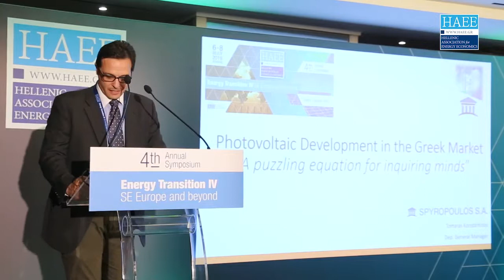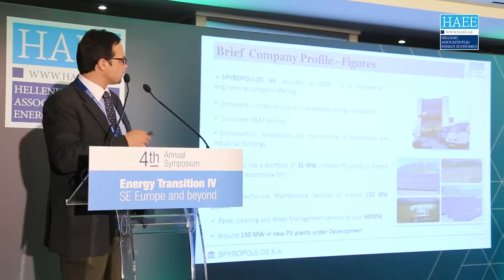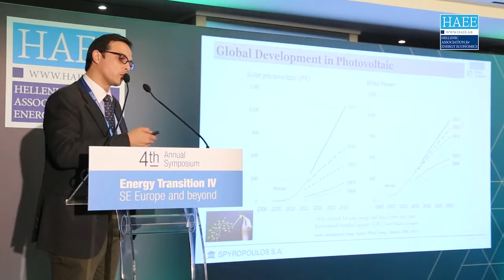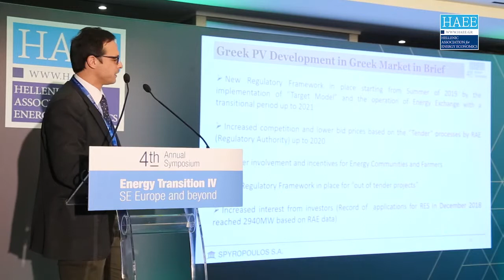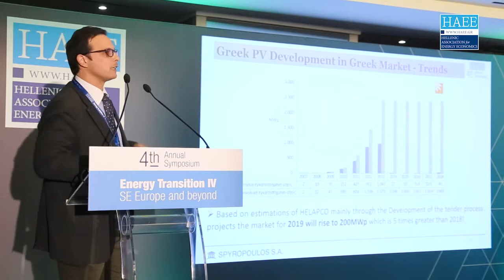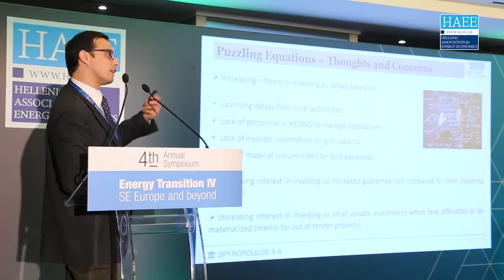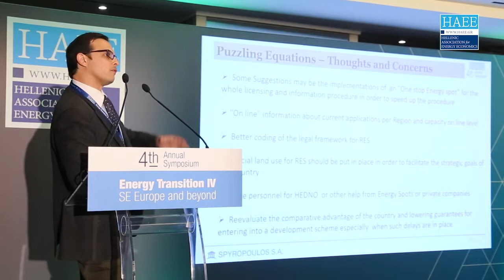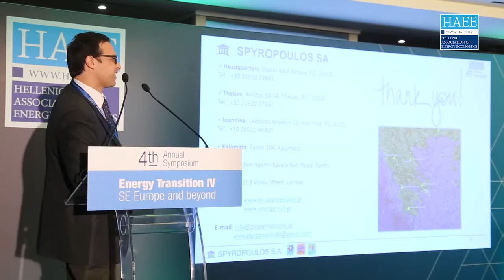Spyropoulos SA - 4th HAEE Annual Symposium - Developments in RES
SPYROPOULOS SA, which was Silver Sponsor of the Symposium, was represented by Deputy Director General Mr. Tomaras Konstantinos.